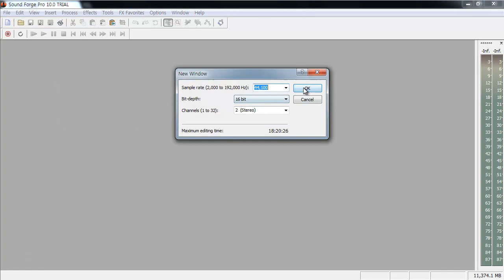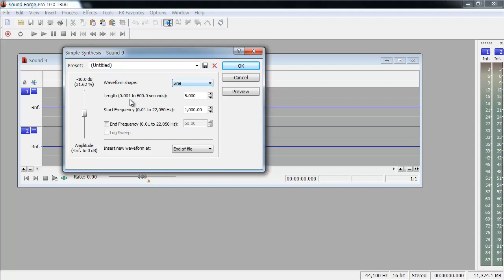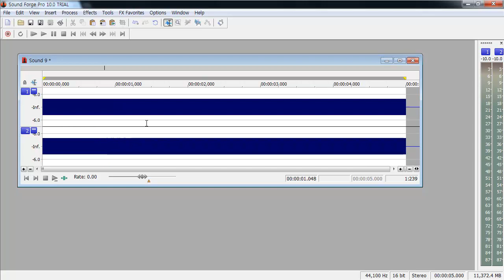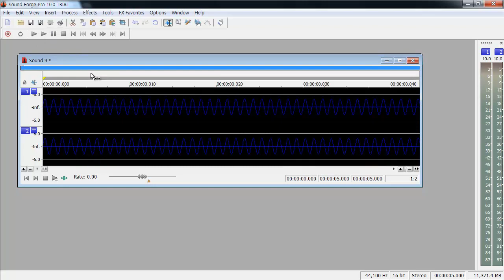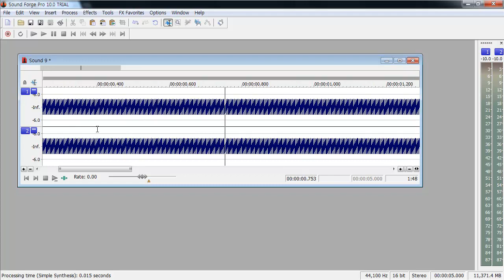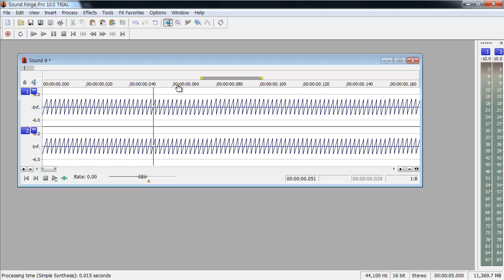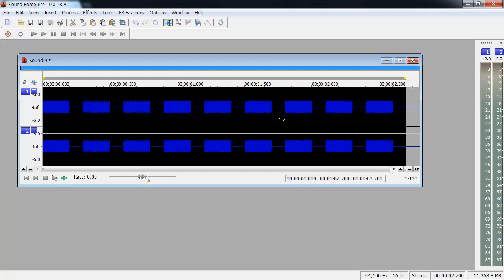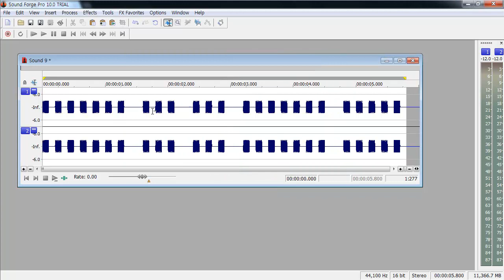sound forge - 작업흐름 (기계음) 2